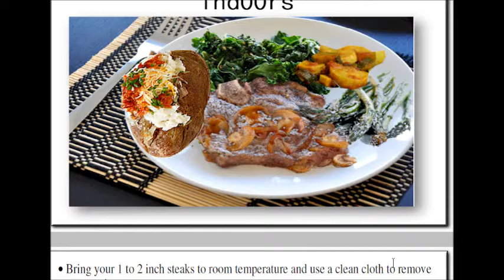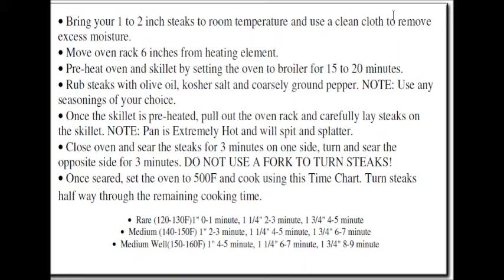best steak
Mastering Meats